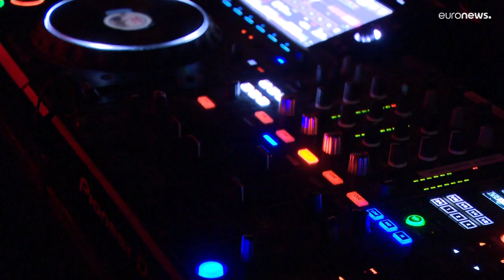Vacinação obrigatória entra em vigor na Áustria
Maiores de 18 anos arriscam multa pesada em caso de incumprimento. Na Rússia, regista-se novo aumento no número de casos, enquanto Dinamarca celebra fim das restrições